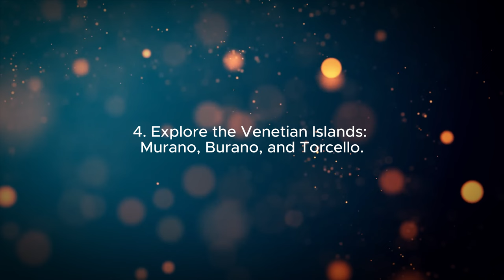10 Best Things to Do in Venice, Italy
Hi friends, in this video I will show you the 10 best things to do in Venice, Italy. Known for its intricate canal system, rich history, and stunning architecture, Venice is unlike any other city in the world. Whether you’re gliding through its waterways or exploring its hidden corners, Venice offers a magical experience. Let's see the top 10 attractions that make Venice a dream destination for travelers!

1. Glide Along the Grand Canal on a Gondola.
2. Visit St. Mark's Square.
3. Walk Across the Rialto Bridge.
4. Explore the Venetian Islands: Murano, Burano, and Torcello.
5. Enjoy a Sunset at Zattere.
6. Discover the Secrets of the Cannaregio District.
7. Attend a Vivaldi Concert in Venice.
8. Take a Coffee Break at a Historic Café.
9. Enjoy the Local Seafood.
10. Relax in the Giardini della Biennale.